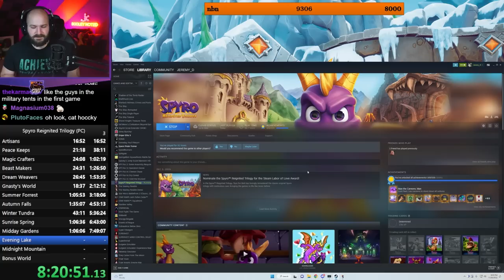Jeremy Speedruns Spyro! | Full Stream from November 29th, 2022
Jeremy speedruns getting 100% in all the Spyro games in Spyro Reignited Trilogy